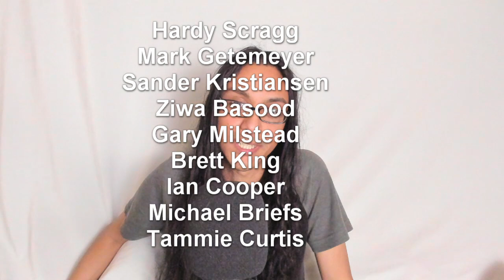Thank You For 2000 Subscribers! Answering A Few Questions + Future of Channel Update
Thank you to everyone who has come to check out my Rush reactions! And everyone else here for anything else I have to say. Thanks for all the support and just wanted to convey how you have all helped me and the channel.